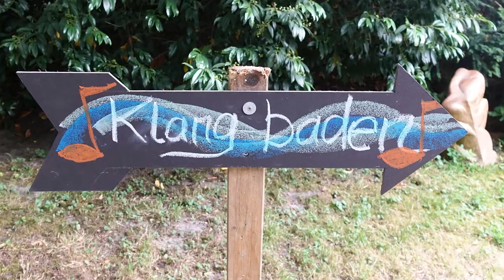Klangbaden mit Zarte Bande: Der Wind und das Taubenschwänzchen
Karin Hopmann und Rainer Galke sind Zarte Bande und spielten in diesem Sommer ihre meditativ -improvisierte Musik in Gärten und Wäldern. Die Flöte steht für den Wind und nimmt uns mit auf den Gang durch den Zauberwald. Zauberhaft ist auch der Besuch des  Taubenschwänzchen, eines Wanderfalters aus Südeuropa, den es manchmal bis nach Nordeuropa verschlägt, sicherlich begünstigt durch den Wind. Seine Flügel schlagen rasend schnell wie die eines Kolibris - die Zeitlupe macht seinen eleganten Flugstil sichtbar.